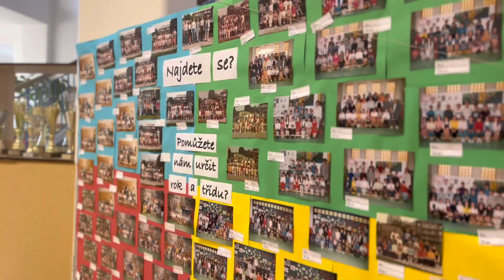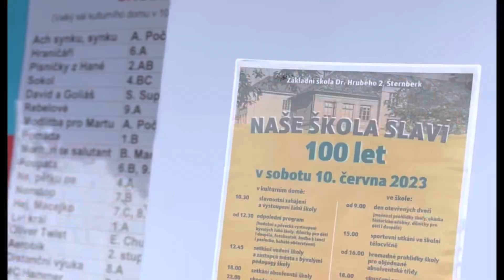Naše škola slaví 100 let | Základní škola Dr. Hrubého 2, Šternberk 💛